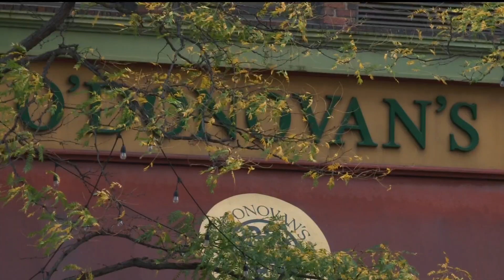Downtown Minneapolis businesses prepare for busy week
With the Gophers and Vikings playing this weekend, and the Twins returning next week for the ALDS, business owners are preparing for the chaos.